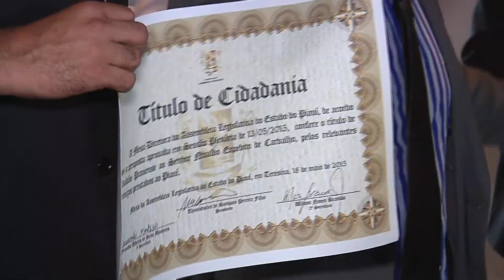Meio Norte:Chambinho do Acordeon interprete de Luiz Gonzaga, recebeu o título de cidadão Piauiense